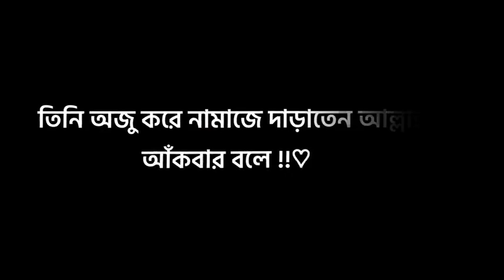Abu Taha Mohammad Adnan Speech WhatsApp Status | Black Screen Lyrics